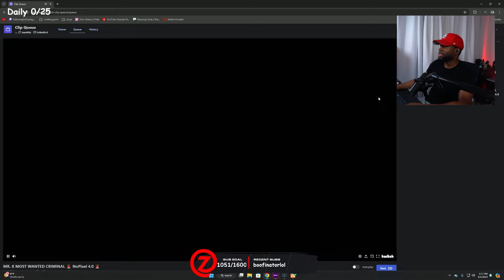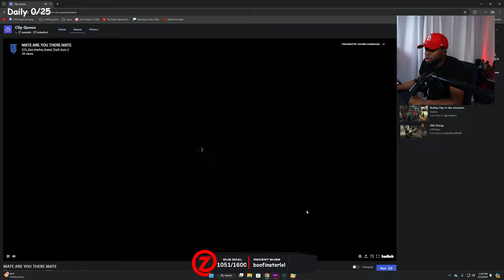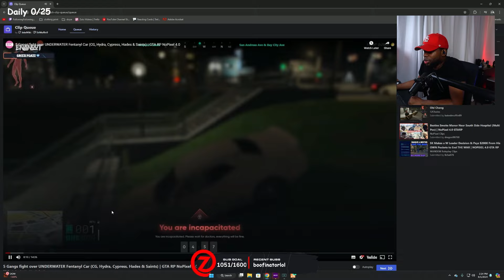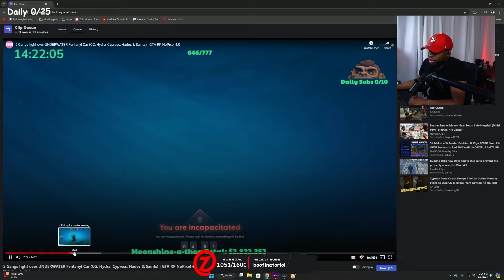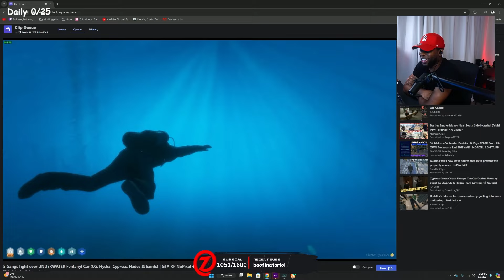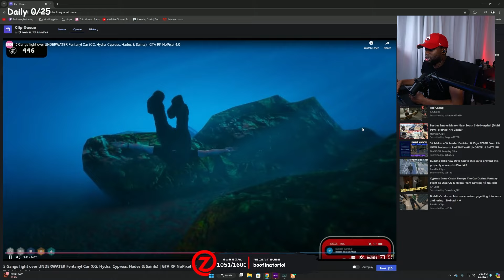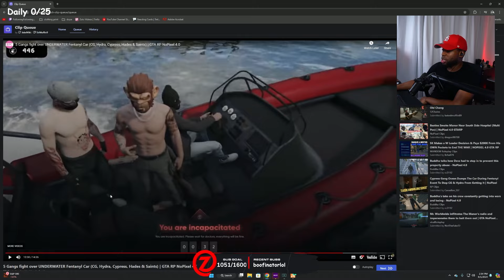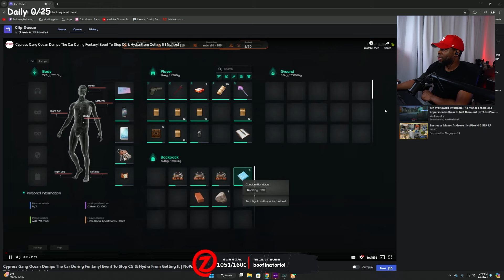Zolo reacts to Cypress ocean dumping the fentanyl car & More GTA RP Clips. | NoPixel 4.0